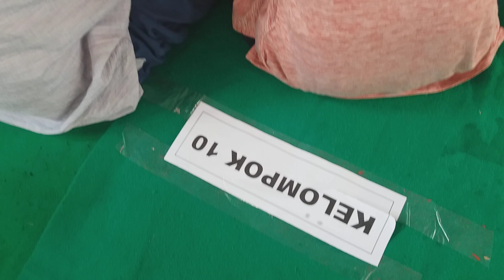PCC 2018 | Penguatan Leader & Pembuatan Yel-Yel Kelas 3 & 4 SD Al-Furqan oleh Pendamping Kelompok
Jember